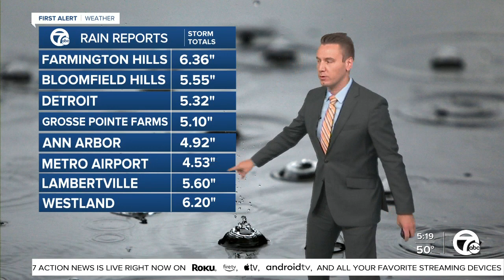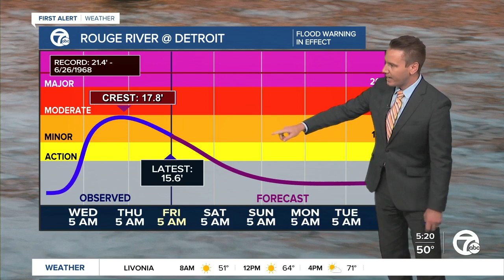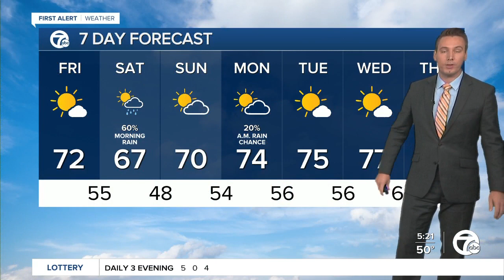Metro Detroit Forecast: Drying out today before more rain early tomorrow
Mostly sunny today with highs back in the 70s. We'll have another round of rain late tonight into Saturday morning.